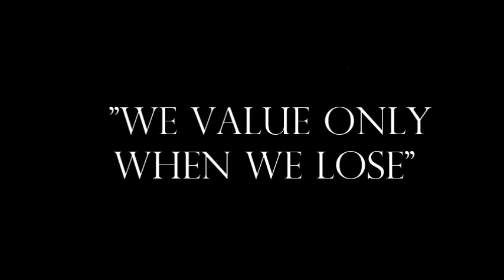LKK Diplomdarbs/ Horeografs: A. Putilo/ Dejo: Nadežda, Nikita, Alina/ 2016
Мне часто предлагали участвовать в дипломных работах, но одна из причин, по которым я отказываюсь - это последствия после пережитых эмоций персонажем... Я не просто повторяю движения хореографа! Прежде, чем исполнить танец, я могу часами расспрашивать человека о его переживаниях и волнении, словно психотерапевт, чтобы должным образом передать эмоции автора и донести до зрителя "свежим блюдом"!
Одним из проектов, на который я согласилась, была симпатичная мне дипломная работа выпускницы LKK А. Путило.
В работе присутствуют как хореографии, так и моменты импровизаций, но вы сразу же узнаете эти места по моему стилю исполнения.
Я настолько вжилась в роль, что в конце работы в состоянии полного погружения, расплакалась, а взгляд переполненный страхом перед неизвестностью, сожалением, напряжение в каждой мышце лица, можно заметить на снимках внимательного фотографа Борис Симсон.
Надеюсь, я смогла передать вам частичку разрывающей душевной боли Анастасии...